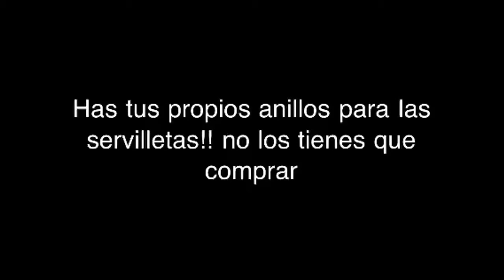Manualidades. Has tus propios anillos para las servilletas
productos utilizados:

un tubo de papel
tijeras
pintura acrilica del color deseado
naturaleza muerta o flores
perlas y beads
glitter en pegamento o polvo
silicon